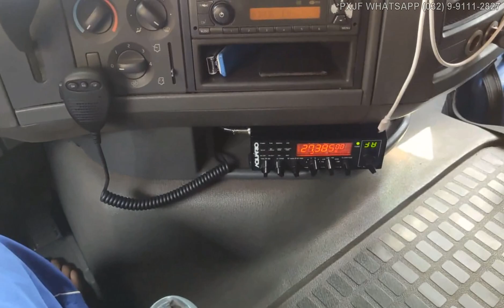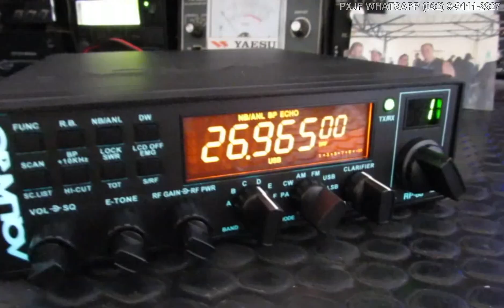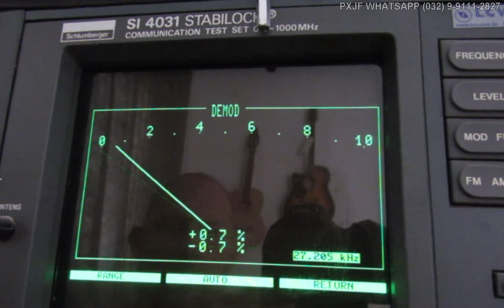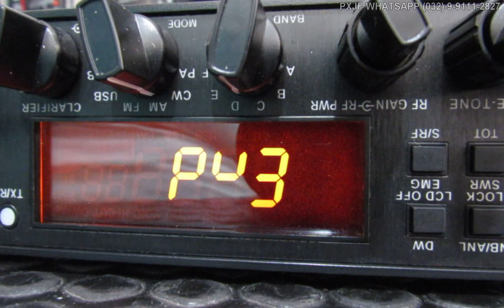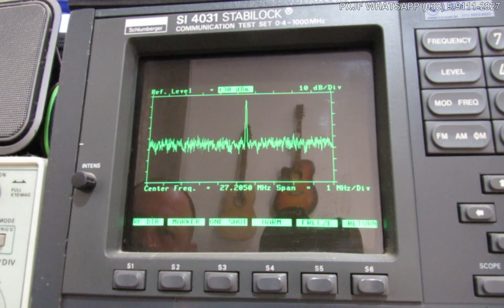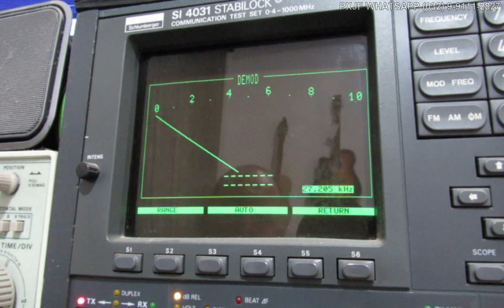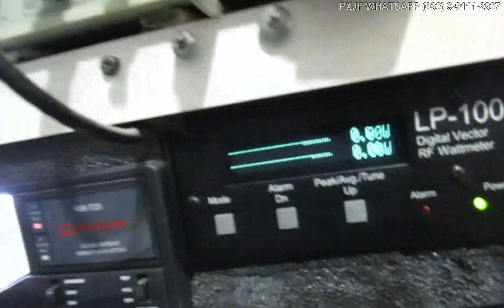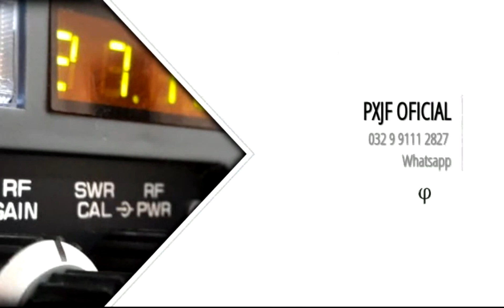PXJF - Φ Ψ - DOSE TRIPLA DE AQUÁRIO E HANNOVER BR9000